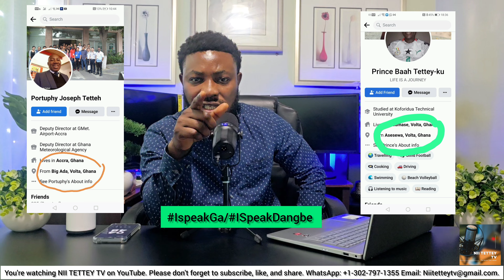THE NPP IS DOING EVERYTHING IN THEIR POWER TO RIG THE 2024 ELECTIONS.